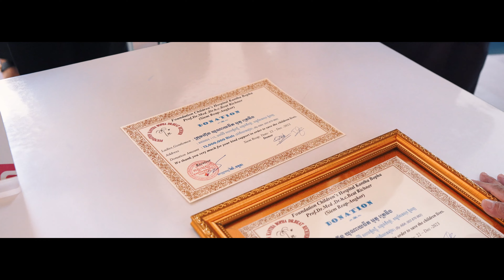ដំណើរកម្សាន្តអតិថិជនគ្រួសារ Chevrolet ឆ្ពោះទៅកាន់ខេត្តសៀមរាប ក្នុងគោលបំណងទេសចរណ៍ និង សប្បុរសធម៌!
មកទស្សនាទិដ្ឋភាពនៃដំណើរកម្សាន្តអតិថិជនគ្រួសារ Chevrolet ឆ្ពោះទៅកាន់ខេត្តសៀមរាប រយៈពេល ៣ថ្ងៃ ២យប់ ក្នុងគោលបំណងទេសចរណ៍ និង សប្បុរធម៌ ដែលពោរពេញទៅដោយអនុស្សាវរីយ៍ សប្បាយៗ និងមានន័យ មិនអាចបំភ្លេចបាន!